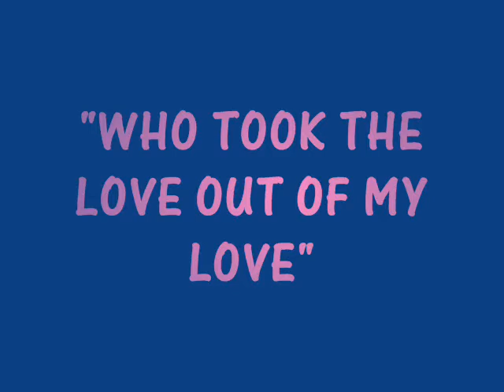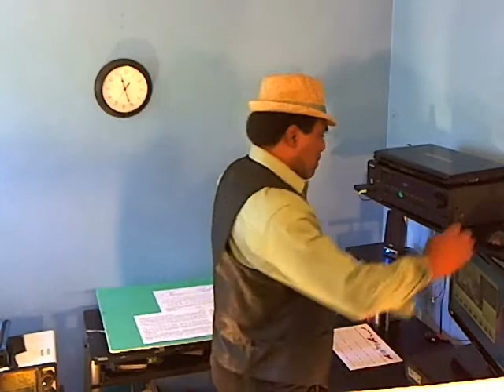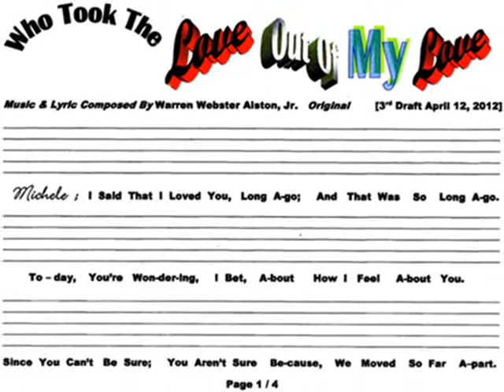Who Took The Love Out Of My Love - Music & Lyric & Vocal by Warren Webster Alston, Jr.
This is a video recording of a portion of my personal music self tutorial study session - recorded April 16, 2012. The quality is sub par partially due to my damaged web cam. I hope the viewer is still able receive encouragement and to be entertained by viewing my novice skill at song writing and recording.[Note:The song is sung to a Casio LK-220 Rhythm Track.] Take care.